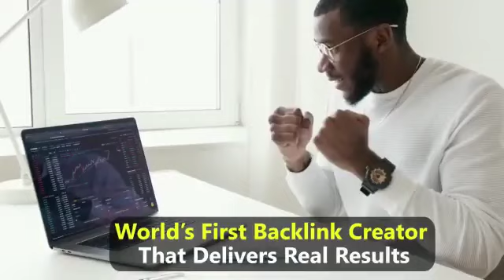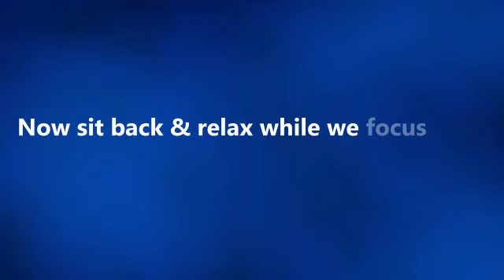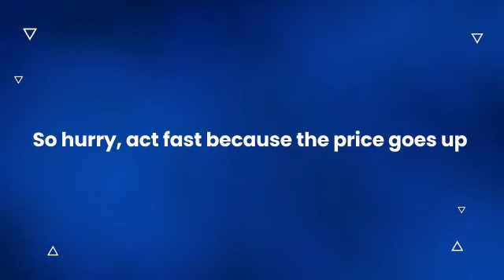ViralBot Review | ViralBot Bonus | ViralBot Discount | ViralBot OTO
👉 ViralBot - Create Unlimited High Quality Backlinks & Get High Website Ranks Easily:
 - Create High Quality Backlinks Instantly For Your Blogs, Websites Etc
 - Reach Fast On Google Page #1 With No Extra Efforts
 - Get Faster Indexing For Your Webpages
 - Drive Laser Targeted Traffic For Any Offer In Any Niche
 - Automatic Updates With No Extra Installation Hassles
 - Even Newbies Can drive REAL Traffic & Sales
 - 100% Cloud Based, Newbie Friendly Technology
 - Beginner Friendly, Step By Step Training and Videos

👉 Early Bird Price Details:

The cart opens  at 11am EST & The FE Price will be $17 The price will increase by 0.01 cent every 60 minutes, Plus $3 Coupon also In The FE & The final Front End price will continue to increase indefinitely.

👉 OTO Sales Pages:

 + FE : ViralBot -$17

ViralBot Create Unlimited High Quality Backlinks & Get High Website Ranks Easily With Millions Of Backlinks Data!

 + OTO 1: ViralBot Unlimited - $37

Unlock Unlimited Features To Get Max Unlimited Backlinks , Sales & Profits With Just The Push Of A Button. Here are some of its major features:

  - Unlimited Accounts
  - Unlimited Backlinks
  - Unlimited Access No Limits
  - Unlimited Downloads
  - Exclusive Image Editor
  - Exclusive Training Step By Step
  - Millions of Backlinks Data
  - Easy-To-Understand Software Video  Training
  - Included Step by Step Video Software guide
  - Dedicated Support & Facebook Private Group Access

 + OTO 2 : ViralBot DFY - $197

Upgrade To ViralBot DFY Edition To Get 500% More Traffic, Sales & Profits Without Any Expensive Fees Or Doing Anything Yourself. Here are some of its major features:

  - Ultimate Drag and Drop Landing Page Builder- Instabuilder
  - Ready To Use High Converting Lead Capture Page To Get Max Leads Boost Your Affiliate Promos With Ready To Use Bonus PageEasy & Effortless Autoresponder Integration To Send Max Emails To Your List 100% Optimized Blog With Premium Review Themes To Analyze & Promote Hot Products Premium WP Rocket InstallationFully Branded Social Media Account And All Done For You Graphic Material Super Engaging Logo & Favicons To Boost Your Brand Identity And Much More…

 + OTO 3: ViralBot Pro - $37

  - Get 300% More Traffic & Sales Faster & Easier With Zero Tech Hassles Ever
  - Get Max Audience Glued Using The Power Of Fresh Visual Content
  - Step By Step Exclusive Traffic Full Training + Case Study
  - Included 100+ Traffic Sources Get Traffic In Just One Click
  - Included Millions Of Stock Image Download In One Click

 + OTO 4: ViralBot Exclusive - $97

  - Setup DFY Funnel
  - Integration with Autoresponder
  - Step By Step Funnel Training
  - 24/7 Support

 + OTO 5:  ViralBot Reseller - $37

Grab Complete Resell Rights to ViralBot Today & Generate A Cool Monthly Income In The Next 24 Hours. Here are some of its major benefits:

  - Start Your Own Profitable Software Selling Business Instantly Without Any HUGE investment-
  - No Need To Invest $10K-$50K For Product Creation And Marketing Purposes
  - No Turning Your Hair Grey For Managing Customer Service And Support
  - Keep 100% Profits Yourself